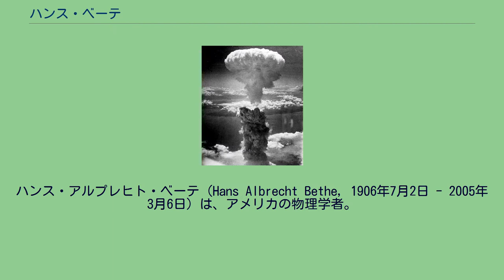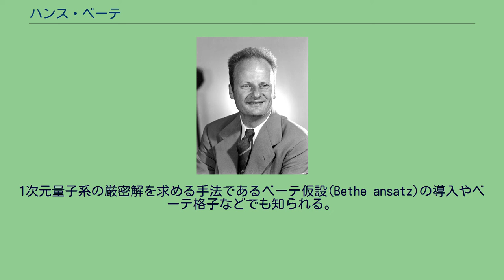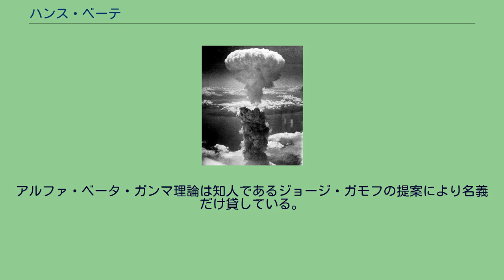ハンス・ベーテ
ハンス・アルプレヒト・ベーテ（Hans Albrecht Bethe, 1906年7月2日 - 2005年3月6日）は、アメリカの物理学者。
シュトラスブルク（当時ドイツ領、現フランス・ストラスブール）出身のドイツ系ユダヤ人移民。
1967年、「原子核反応理論への貢献、特に星の内部におけるエネルギー生成に関する発見」によってノーベル物理学賞を受賞した。
フランクフルト・アム・マインで物理学を学び、ミュンヘン大学で博士号を得る。
ケンブリッジ大学などでのポスドクの後、テュービンゲン大学の教職員となった。
ユダヤ系のため、ナチスが政権を握った1933年にドイツからイギリスに逃れ、マンチェスター大学の講師を務め（1933年-34年）、1935年にはアメリカのコーネル大学の教授となる。
第二次世界大戦の間、彼はロバート・オッペンハイマーに招かれカリフォルニア大学バークレー校での特別夏季会議に参加した。
それは原子爆弾の最初の概略を説明したものであった。
オッペンハイマーがロスアラモスで秘密兵器研究所を開設したとき、ベーテは理論部門の監督に任命された。
1948年から1949年までコロンビア大学に客員教授として招かれた。
戦後ベーテは水素爆弾の開発計画に反対したが、ハリー・S・トルーマン大統領が開発計画を宣言し、朝鮮戦争が勃発したときベーテは計画に参加し開発に重要な役割を果たした。
ベーテの業績は極めて多岐に渡っているが、最も重要なものは1939年に恒星内のエネルギーが核融合反応によるものであることを明らかにしたことである。
他に荷電粒子のエネルギー損失に関するベーテ公式や原子核の結合エネルギーに関するワイツゼッカー=ベーテ質量公式など。
これら原子核反応理論に関する一連の業績によって、1967年にノーベル物理学賞を受賞した。
また戦後間もなく、いわゆるラムシフトについて非相対論的な概算ではあるが極めて正確な計算を導き、弟子のリチャード・ファインマン、フリーマン・ダイソンらによる量子電磁力学の完成に決定的な寄与をなした。
1次元量子系の厳密解を求める手法であるベーテ仮設(Bethe ansatz)の導入やベーテ格子などでも知られる。
前者はハイゼンベルク模型の厳密解を求める中で見出され、今日では超弦理論から超伝導に至るまで様々な領域に応用されている。
晩年に至るまで旺盛な研究意欲で知られ、既に80代になっていた1990年にも、いわゆる太陽ニュートリノ問題に関連して重要な論文を残している。
アルファ・ベータ・ガンマ理論は知人であるジョージ・ガモフの提案により名義だけ貸している。